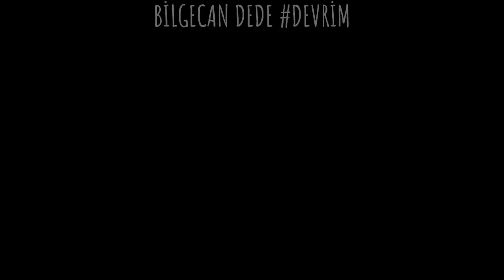Keloğlan BACKROOMS'A Düştü 😂😂😂